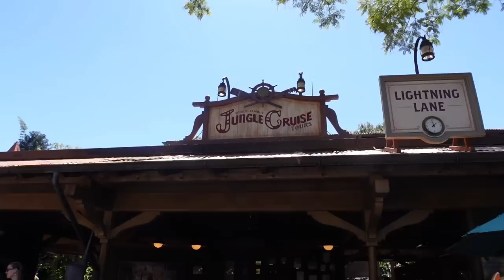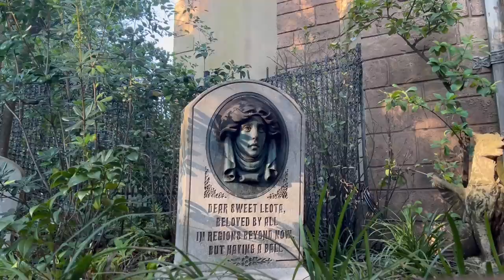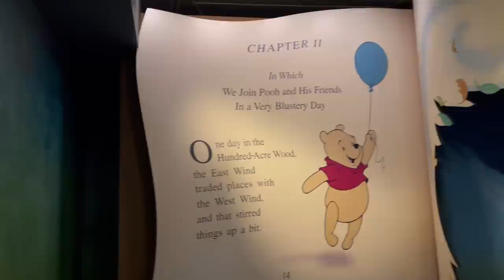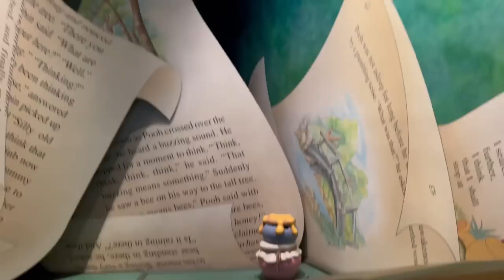Walt Disney World Vlogs September 2022 - Magic Kingdom Tag 7 XXL Vlog